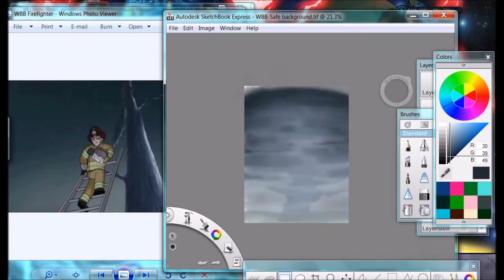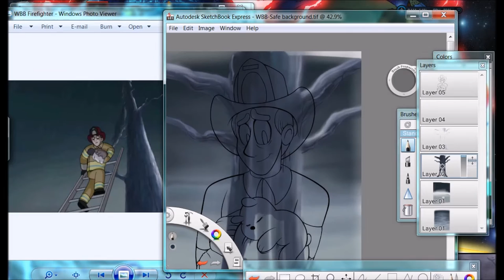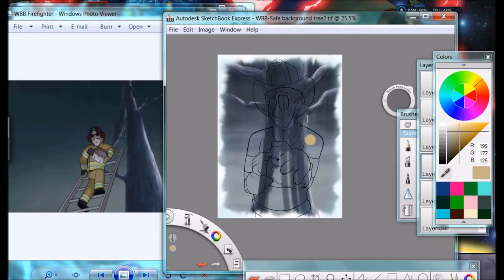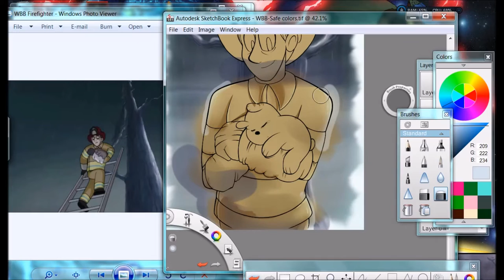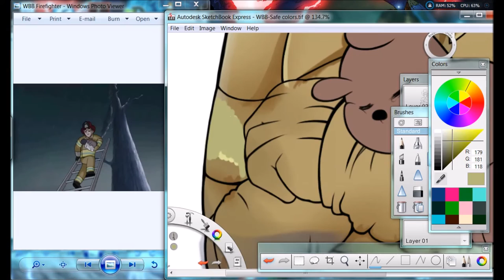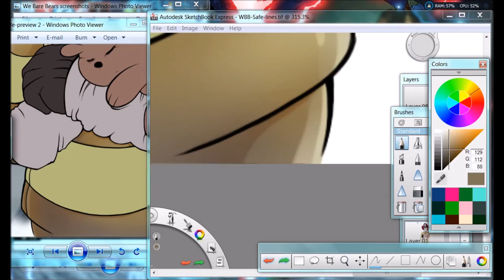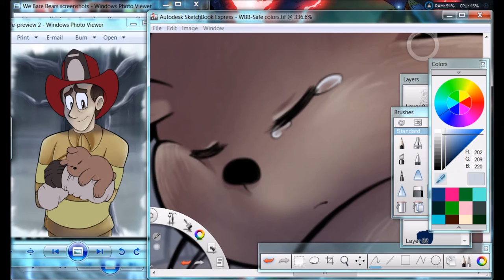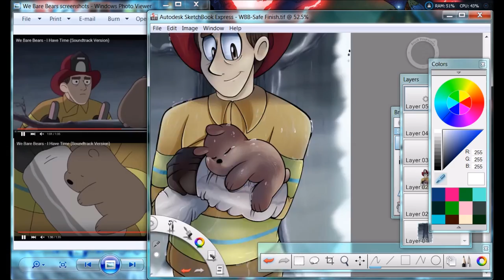Speedpaint - Safe (We Bare Bears)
This one took longer to color than I expected. Good thing I didn't record the lines! I really love this episode. Give the show a watch if you haven't already.

I'm really sorry for the lack of uploads, I've been a little busy with commissions and personal projects ^_^; However when I do post speedpaints, it will always be on a Friday! I hope you all enjoyed this one.